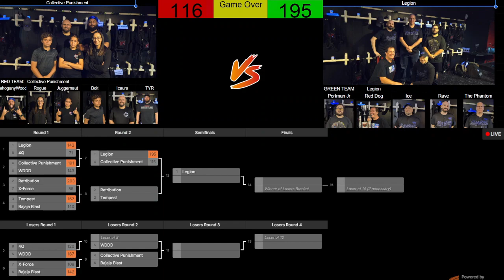Legion vs Collective Punishment - Double Elimination Game 7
The 7th match of the double elimination bracket on the final day of Laser Storm Nationals XXVIII at Family Bowlaway Fun Center in Butler, PA. This game takes place in the winner's bracket, where a loss will drop your team to the loser's bracket.

All footage was captured by George Raptis and streamed live August 18, 2024 on his twitch channel